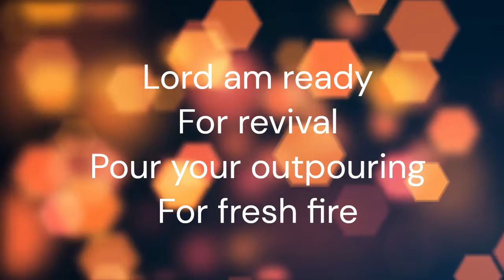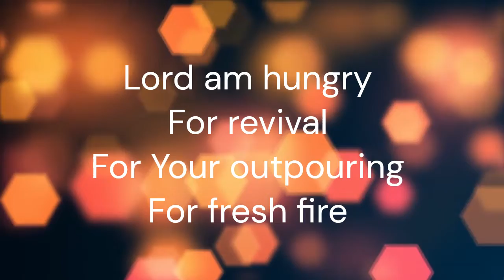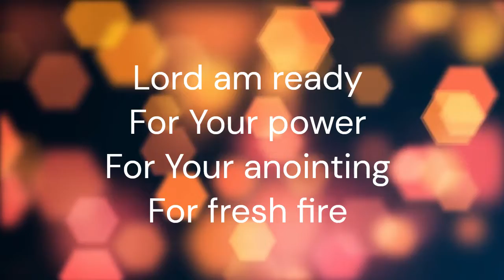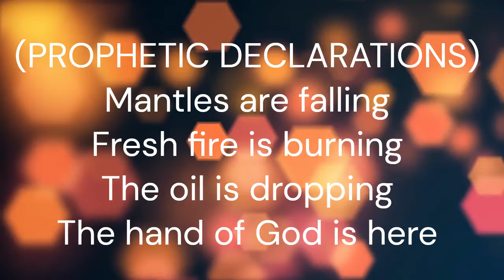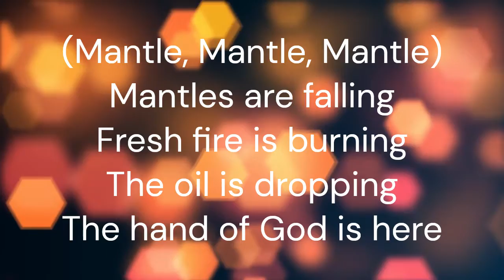(NEW RELEASE) MANTLES ARE FALLING LYRICS - DR PAUL ENENCHE & DVI || FRESH FIRE || THE OIL